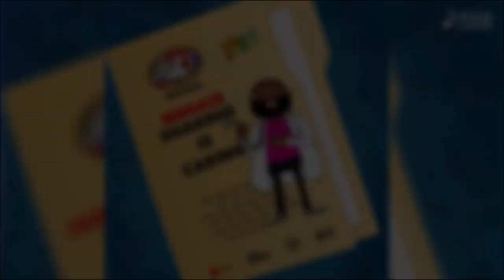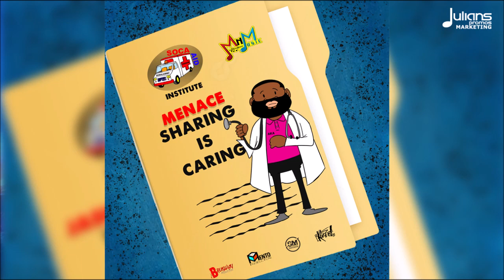Menace - Sharing is Caring (Soca Aid Riddim) "2019 Soca" (Antigua)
🎧Streaming Playlists As we bring a new fusion called "BENZO" which is mixed with sounds of soca and calypso, this is our Third year presenting this new sound to world as Brukway Production features six (6) Artists on this new Riddim called "SOCA AID RIDDIM" let the riddim be your first aid kit for carnival 2019, bring vybz and safe Carnival

WRITTEN BY DENNIS ROBERTS AND ERIC MAGLOIRE

PRODUCED BY BRUKWAY PRODUCTION

RECORDED AT BRUKWAY PRODUCTION

MIXED BY MENTO

MASTERED BY SCRATCH MASTER

LIVE BASS SHERWIN PARKER

LIVE GUITARS ADJANI WILLIAMS

BACKGROUND VOCALS JASHAN HUGHES OF HOUSE OF HARMONY

VOCAL ARRANGEMENT GARFIELD WHAUL OF BRUKWAY PRODUCTION